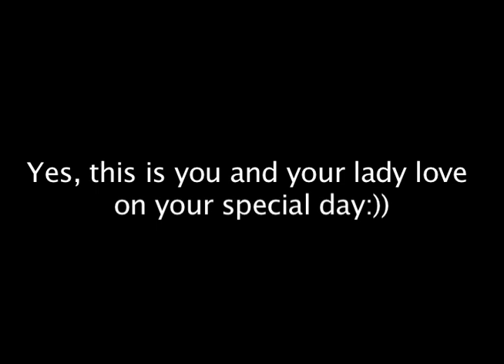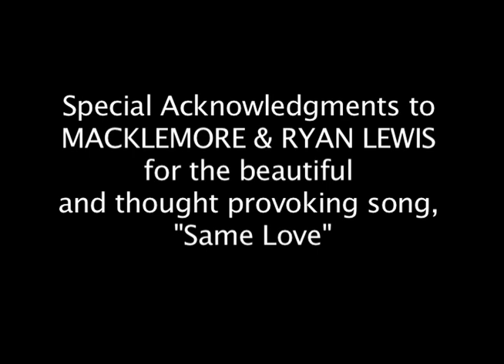"Ellen, Here's My Talent."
Ellen I love you dearly!! You're absolutely, redunkulously amazing:) As if being completely beautiful and incredibly funny wasn't enough you have an extremely kind spirit and giving is in your DNA. I admire and revere that you help others in need. It seems that every other episode there is a family or an individual in serious need who ends up being completely saved by your generosity and thoughtfulness. You change lives forever!

Now, I have a gift for you! I entered this competition last year and once it was over I decided to send you my video several times on your website, Facebook page and even snail mailed it several times. I am a painter for a living who simply loves painting what he loves and I loves ya Ellen!! But if it's one thing I love more than you as a person it's what you stand for! I believe you stand for equality, justice, peace and LOVE. So I did a painting that implements all of those elements. And that painting is yours to have:)